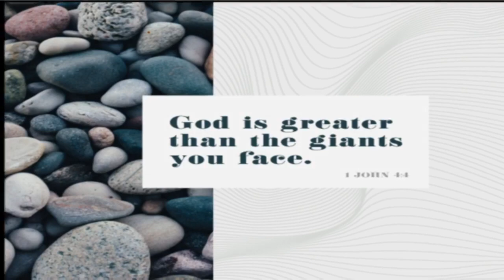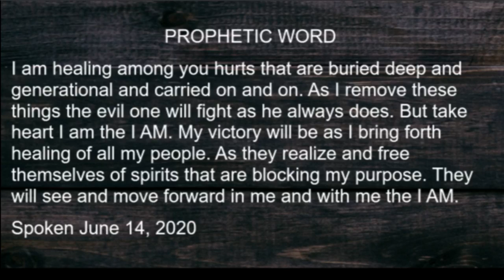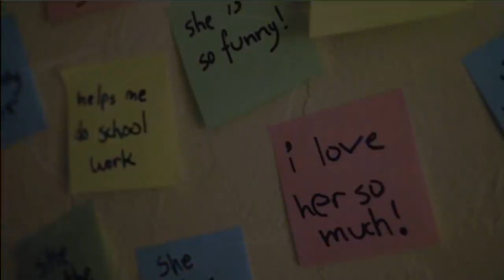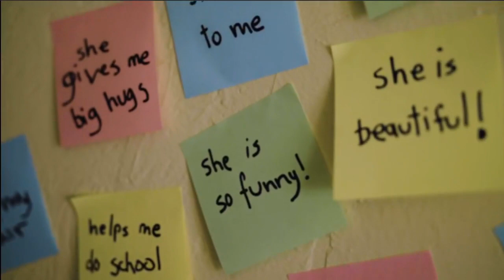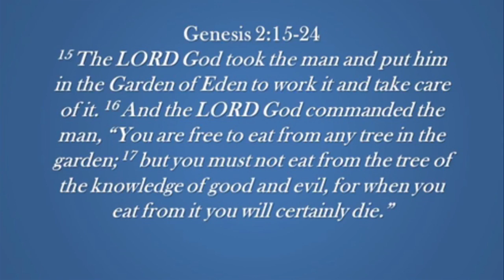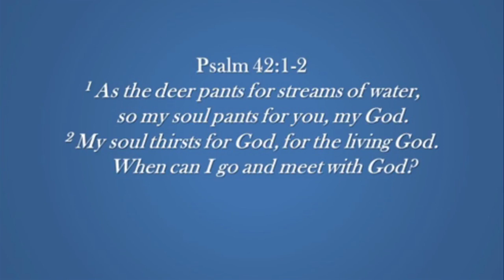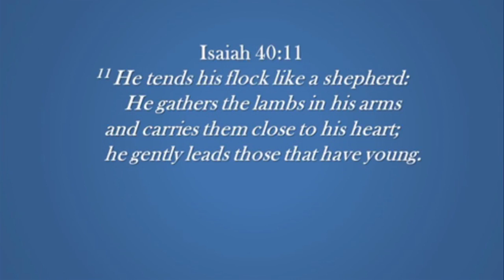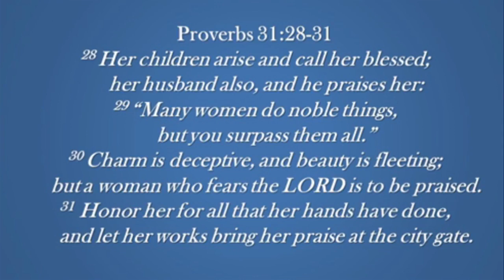Way of Agape 22 Mother's Day May 9, 2021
Sunday Service - Mother's Day 2021